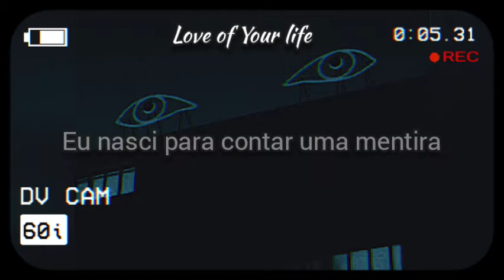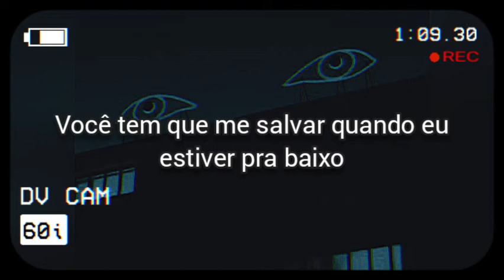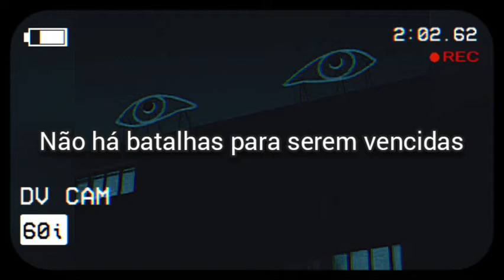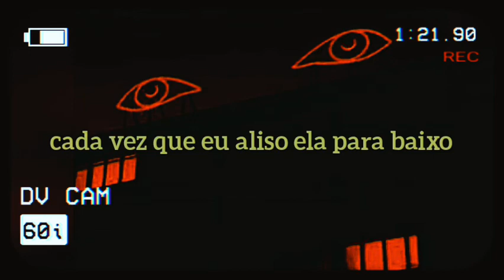Dessert - Back Around, Devil (Tradução)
🙃Lyric

I was born to tell a lie
I can never change your mind
Even though I told the truth
There was nothing I could do, nothing I could do

Now the poison's on my tongue
There's no battles to be won
You were always on my mind
Chasing all the summertime

Maybe, you come back around
Baby, you gotta save me when I'm down
Something will change your minds in time I know it will
Something is beautiful x2
Love don't come easy
Just stop trying so hard
I'll admit last night when I drove home
I almost crashed my car

I might as well have given it up

I might as well have lived my whole life
For nothing else

Every single time I rub her down, down, down, down
Every single time you run around, round, round, round

Aah!

After hours
(I might be fading away)